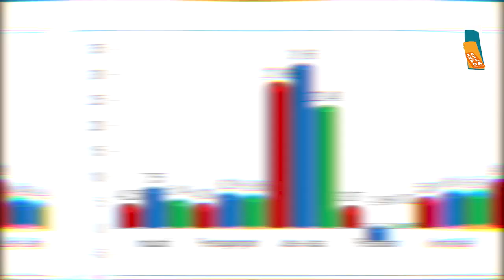Kota - Kota Terkaya di Indonesia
ota identik dengan kehidupan modern yang dipenuhi dengan sumber daya berkualitas dan melimpah. Biasanya, semakin maju dan makmur sebuah kota, semakin layak pula kawasan tersebut untuk dihuni. Kali ini, INFO GILA telah menghimpun informasi mengenai kota terkaya di Indonesia yang merujuk pada data kinerja PDRB.

PDRB adalah jumlah keseluruhan nilai tambah barang dan jasa yang dihasilkan dari semua kegiatan perekonomian di seluruh wilayah dalam periode tahun tertentu yang pada umumnya dalam waktu satu tahun.